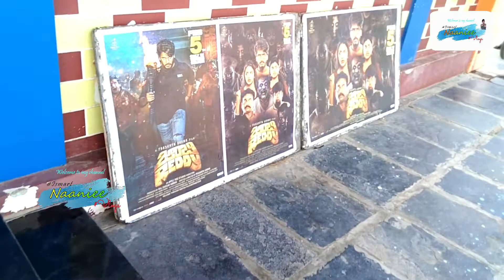Zombie Nani__Becarefull getup actor nani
Our previous projects are